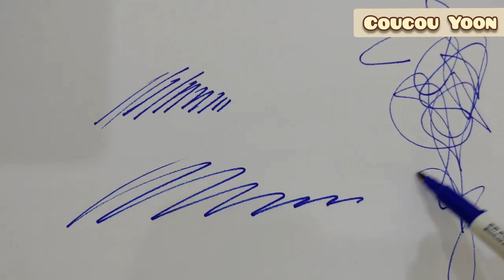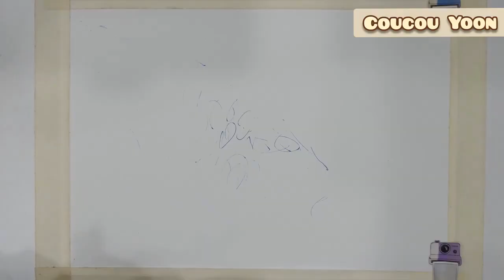🇰🇷파스텔,연필,펜 드로잉, 청어 자본주의씨앗 청어 요약 Pastel, pencil, pen drawing 'Hear' Capitalist Seeds Summary